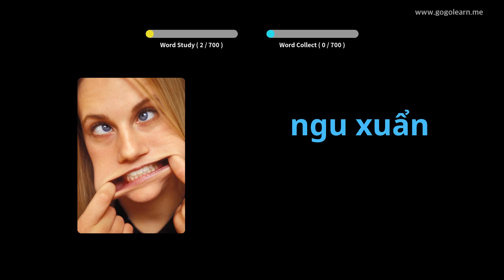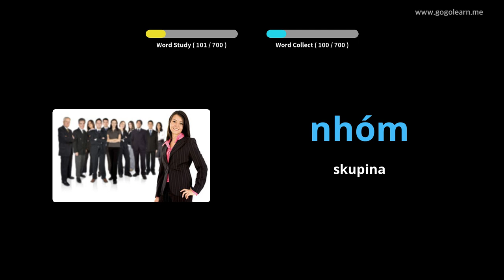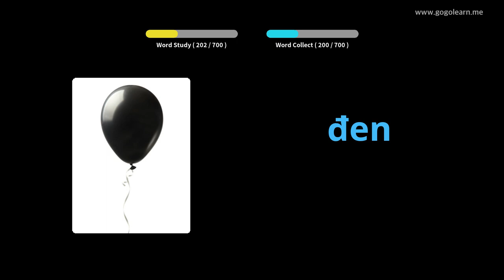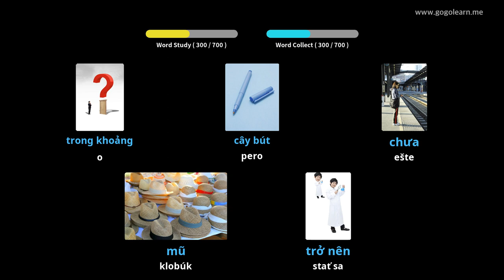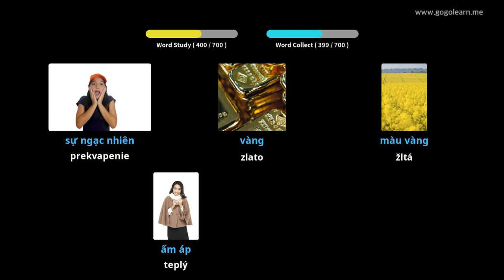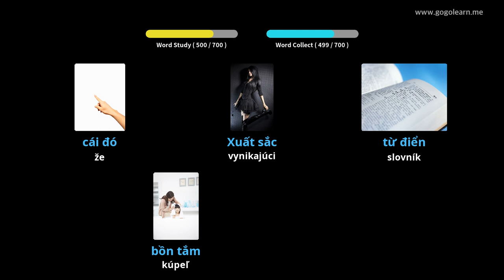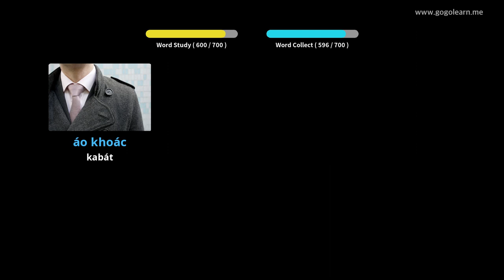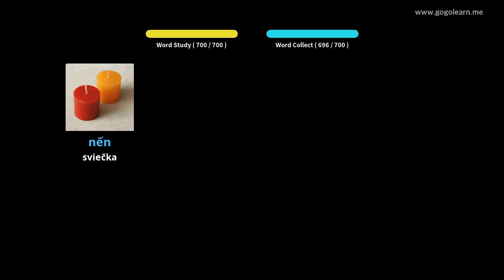Vietnamské deti z slovnej zásoby | Golearn